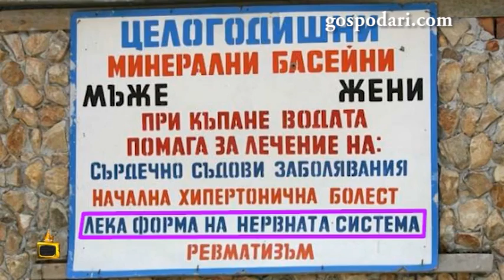Зуека и Рачков ще ходят на баня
Рачков тръпне в очакване да разбере какво е намерил Зуека в интернет. Той от своя страна не се забави и показа на колегата си една странна обява на баня. Оказа се, че къпането помага при много болести. Гледайте още интересни смешни клипове от Господарите!